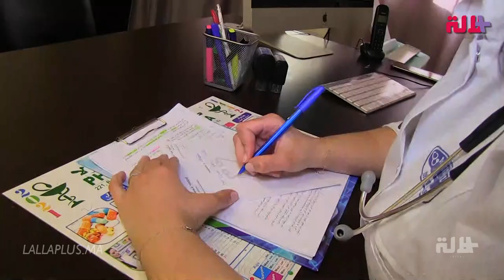يعاني منها كثيرون في رمضان.. نصائح طبيبة للتخلص من حموضة المعدة وعسر الهضم